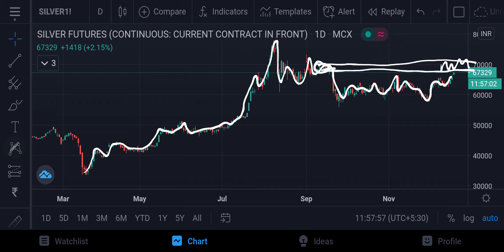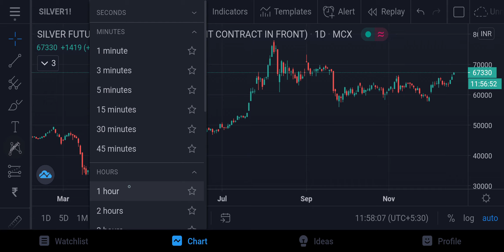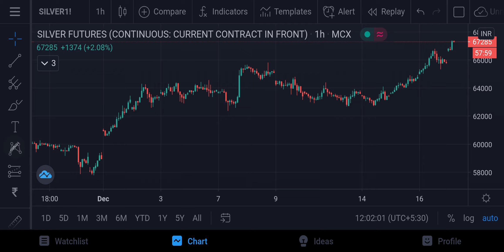Silver MCX Intraday Forecast 17122020 | Technical Analysis | 05Mar21 | Trading Strategy